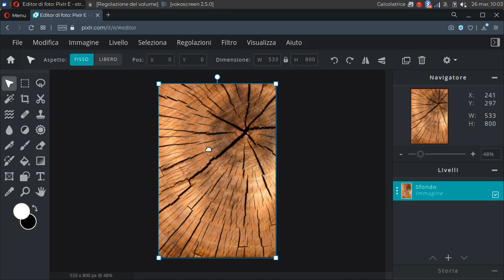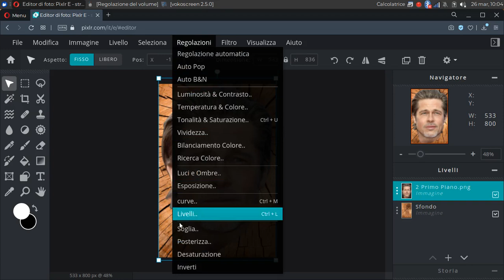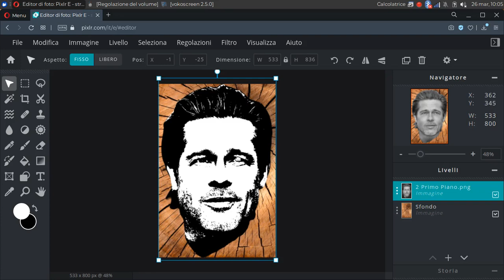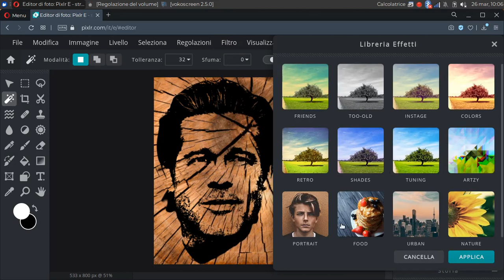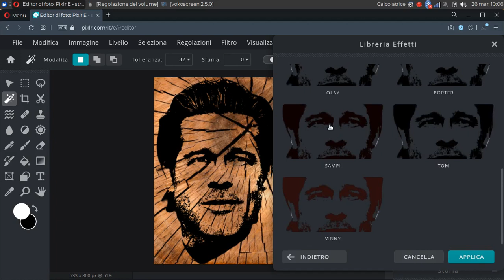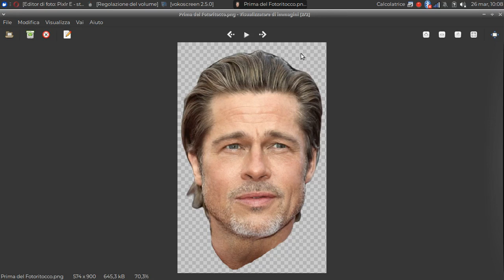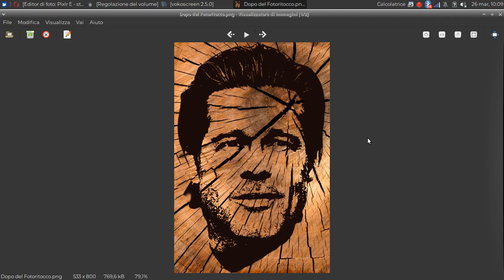Doppia Esposizione con Desaturazione e Soglia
PIXLR Editor Videotutorial.